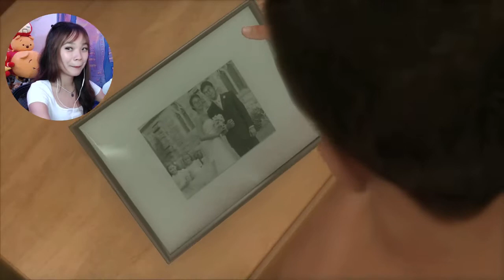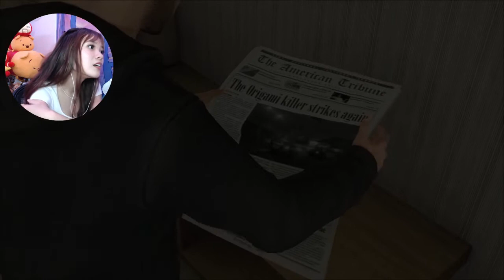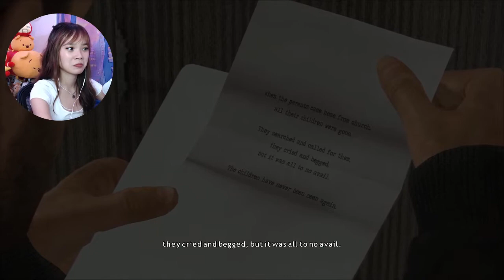JASON. | Heavy Rain Gameplay - Part 1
ANOTHER SERIES but I will finish this one I promise! I've been pushing off this game for forever but I finally jumped the gun? Bit the bullet?

Please forgive me as this is my first time playing something like this, and my first decision-based/interactive game. I apologize in advance for the dumb actions I will take and have already taken :') hopefully I improve over time